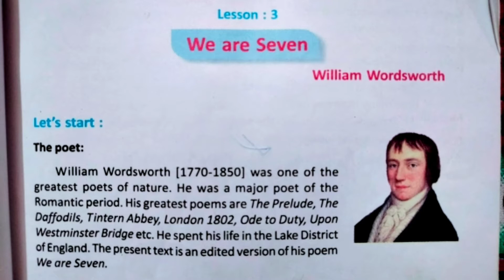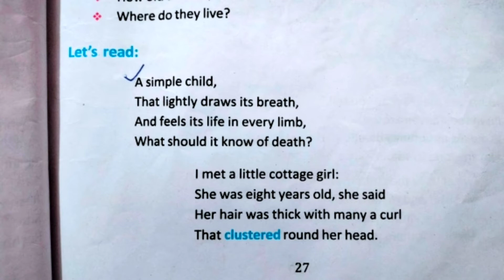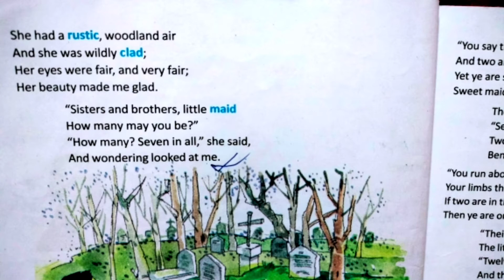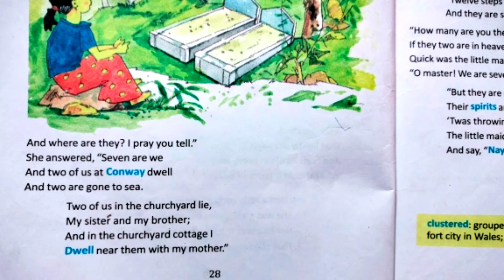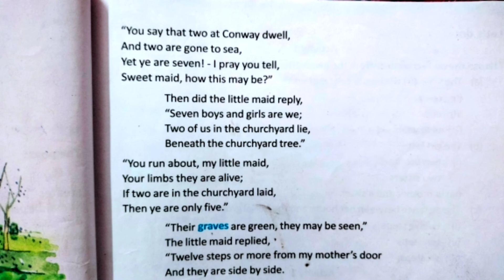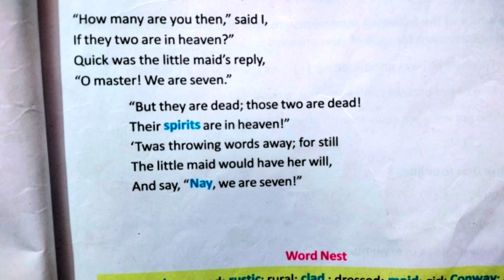Class:--Vii "We are Seven" by William Wordsworth || Lesson -3|| Bengali meaning & analysis .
Class:--Vii, Lesson--3||"We are Seven" by William Wordsworth ||Bengali meaning analysis.